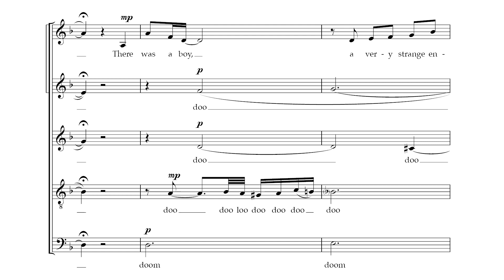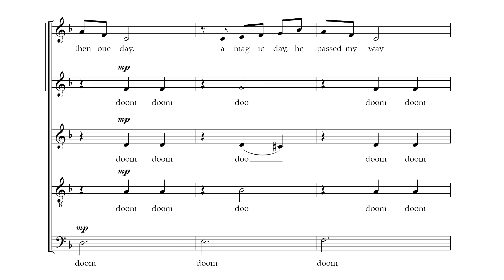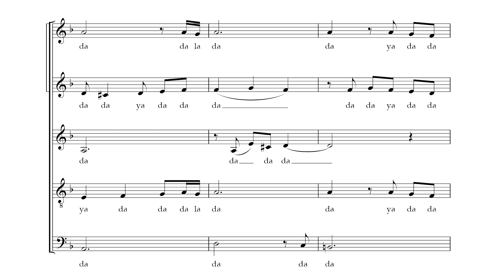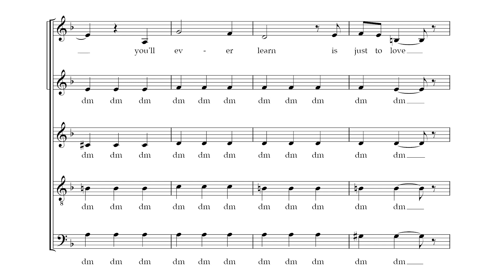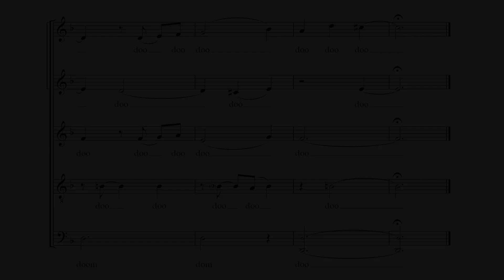Nature Boy | Arr. Anders Adenroth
Nature Boy music and lyrics by Eden Ahbez, arranged by Anders Edenroth of the Real Group for a capella SATBB voices.

The greatest thing you'll ever learn is just to love and be loved in return. This beautiful song was written by eden ahbez and made famous by Nat King Cole. This arrangement by Anders Edenroth was created for performance by The Real Group and translates well to full choir.

Nature Boy

There was a boy.
A very strange, enchanted boy.
They say he wandered very far,
Over land and sea.
A little shy and sad of eyes,
But very wise was he.

One magic day, he passed my way,
And while we spoke of many things,
Fools and kings,
This, he said to me:
“The greatest thing you’ll ever learn
Is just to love and be loved in return.”